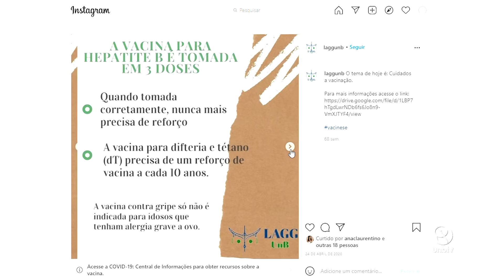Projeto da UnB elabora manual de cuidados com idosos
O início da pandemia deixou todos temerosos com a saúde dos idosos e na UnB não foi diferente. Por isso, a Liga Acadêmica de Gerontologia e Geriatria da UnB fez um manual orientando alimentação, atividade física, a reposição de vitamina D com a luz solar (mas sempre mantendo o distanciamento social) e a necessidade da vacinação para idosos. Confira na reportagem de Heloísa Viana

UnBTV - Agosto/2021